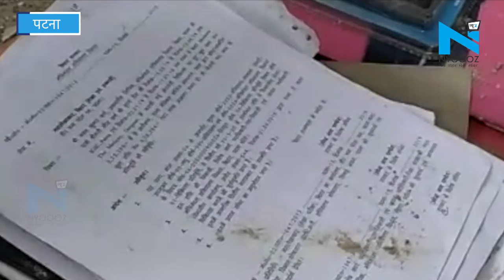Patna: बारिश में गिरी बिहार सचिवालय की छत, बाल-बाल बचे अधिकारी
बिहार में लगातार हो रही है बारिश... पटना की बारिश से सामने आ रही है कई चौंका देने वाली तस्वीरें ... बिहार सचिवालय से आई हैरान कर देने वाली खबर... बिहार सचिवालय में सीएम दफ्तर की गिरी छत... छत के कई टुकड़े दफ्तर में गिरे... छत गिरने से मचाई अफरा- तफरी... छत के गिरने से अधिकारी और कर्मीचारी बचे बाल- बाल...